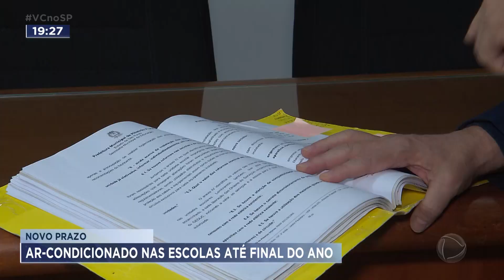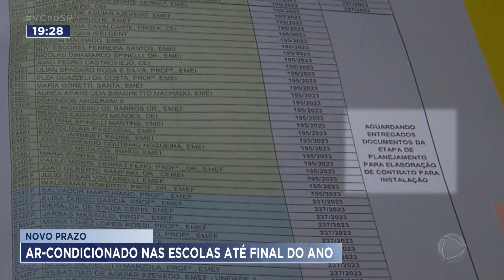Prefeitura promete instalar ar-condicionado em todas as escolas até o final de 2023, em Ribeirão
A Prefeitura de Ribeirão Preto prometeu nesta quinta (28) instalar aparelhos de ar-condicionado em todas as escolas municipais até o final de 2023. São 120 escolas, mas em 30% delas, os aparelhos não foram colocados. A espera pela instalação passa de 2 anos; o Ministério Público abriu inquérito, mas não conseguiu fazer com que o problema fosse resolvido antes da onda de calor.